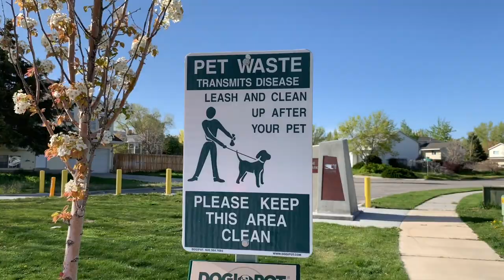Pomeranians on a Walk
We are in love with the warm days and spring weather. We took Kitty and Sugar for a walk in the new park near us. They love to GO and love walks, it was a great day for all!

Kitty and Sugar are the cutest sweetest little Pomeranian dogs you will ever see! Follow along with our Fluffy dog fun!

A dog named Kitty? YES, and he's a male too! He doesn't know kitty is a name for cats, so don't tell, because he is a tough alfa dog, and I'm not sure he would take it well. lol

Sugar is a female, and is as sweet as they come. She loves her mamma and loves to sleep. Her two favorite things! Sugar is also blind from a brain tumor which is also causing her to have seizures and lose her hair. She is quite a trooper, and so we are going to hang onto her as long as we possibly can!!

Are you ready for a huge puppy Haul? Here are some of our Favorite Things:

CLOTHES:
Levi dog dress\Pink tutu
Pink Flower Dog Sweater with ruffles
Pink Princess Dog Hoodie
Grey Dog Sweater Dress Tutu Skirt
Polka Dots Fleece Pet Dog PJ's

TOYS:
Piano Xylophone
Ho-Lee ball Dog Toy holds treats - Mini
Any fabric toy with a squeaker

FOOD AND TREATS:
Blue Buffalo Bits Training Dog Treats
Blue Buffalo Health Bars
Blue Buffalo Dog Food, Lamb and Brown Rice
Blue Buffalo Basics Limited Ingredient Diet, Dog Food
Blue Buffalo Wet Dog Food
Milk-Bone MacroSnacks
Greenies Dental Treats
Flip-Tite Pet Treat Container

CLEANING:
Swiffer Sweep and Vac Vacuum Cleaner
Bissell Pet Spot Carpet Cleaner
Resolve Pet Carpet Stain Remover

DOG SUPPLIES:
Designer Fish Dog Food Bowl
Heavyweight Crock Dog Dish
Flip-Tite Dog Food Container
Dog Harness
Dog Leash
Dog Kennel
Sugar's dog bed

You may send Sugar and Kitty Mail any time to:
4956 W  6200 S
Box 235

If sending treats, please send them in their original sealed package. Thanks!

We open mail on Mondays. You can watch for your mail to be opened then.

Thanks to the Husky's Gone to the Snow Dogs and Pomeranian's Mio Mango for their inspiration and success in dog vlogs, and especially Alexandria Robinson for her success and kindness!  It inspires us to continue.